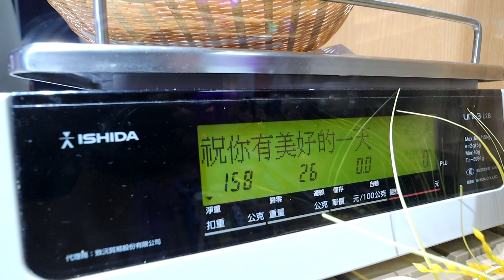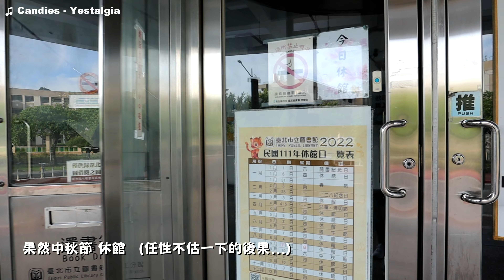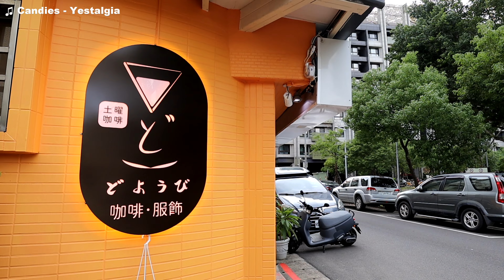任性散漫但很爽的中秋節/雙北/倆人VLOG-強尼JWu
強尼Johnny Wu 生活頻道

版權音樂授權 Artlist
License Owner - Johnny Wu

歌單曲目
♫ Kicktracks  Oceanside
♫ Roy Young - One Love - Instrumental Version
♫ Out of Flux - CHONKLAP!
♫ Candies - Yestalgia

段落點選
00:00 第一天上午居家耍廢
01:28 第一天酒窩聚餐喝酒
02:02 第一天日系商店唐吉軻德
02:55 第二天圖書館
04:43 第二天咖啡廳
06:20 第二天超商取貨+頂樓賞月
07:31 第三天窩在家收心